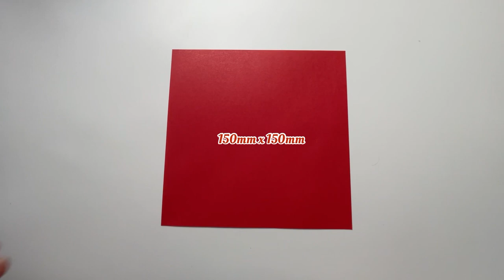Paper Flying Dragon Origami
Yellow Paper Origami: Learn in this video how to fold a cool paper flying dragon, in this origami instructions on how to make a paper flying dragon origami with a turning turret from paper origami 150x150

Materials: only 1 sheet of origami paper 150mm x 150mm.

It takes about 15 minutes of your precious time to make 1 such paper Tiger. Be patient, it’s worth it, the end result will dispel all your doubts.

TIPs:
- Adjust the video speed in the settings (if im too slow/fast)

► INDEX
00:00 Introduction
00:42 Origami dragon fly

And most importantly, remember that each DIY or origami made by yourself does enchant you a little, and the process of folding out of paper, accustoms you to attentiveness and patience, develops skills and arouses interest in creativity.

It will be just wonderful if you write in the comments to this video whether you managed to make such a paper flying dragon origami , or maybe there are some wishes or suggestions for future crafts.